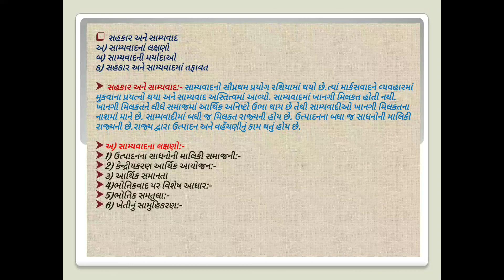B.A.SEM-3 MAIN ECONOMICS PAPER-7 UNIT-8